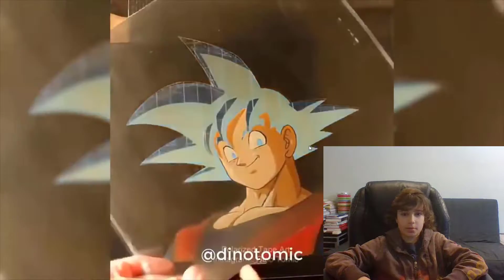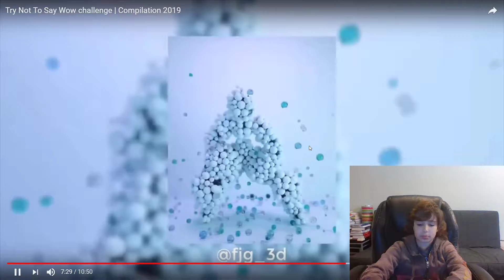Try not to say wow challange